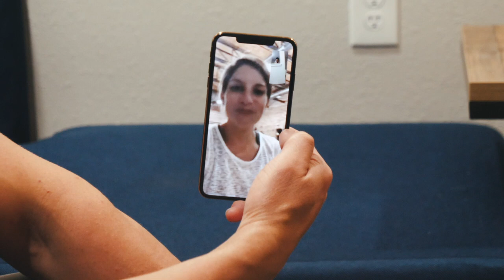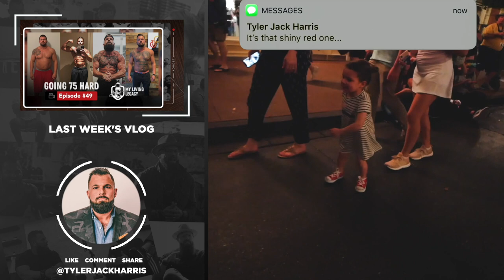The 75Hard Way | My Living Legacy | Ep. 50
Three days into 75Hard and I can say with 100% certainty that this mental and physical transformation will be a defining moment in my life. Watch this episode to understand why...